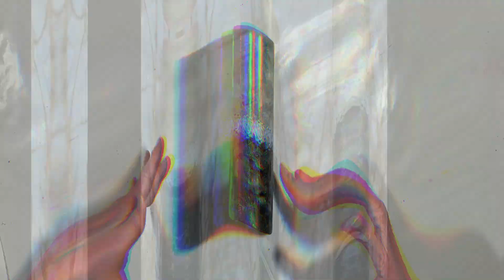Vivid Holo Micas, Black / White Cup, Runny Resin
Recently, I used all of the Vivid Holographic micas from @resinfanatics (Island Micas and More) by mixing them with 99% alcohol to make mica-hols, then dropping them on a black tumbler with an interesting result (see that video I received a lot of viewer feedback on other things to try -- like a black vs white background -- plus I wanted to see how these same mica-hols would behave in a more fluid resin than I used last time. This video is the result, and I am just blown away by how beautiful both halves of the cup turned out!!!

***We're not supposed to talk about this but... let the ads play all the way through (you can mute and go get a soda from the fridge, but the easiest way to help your fave YouTube Creator is to let those ads play)
***Use the affiliate links (even if you buy something else, starting with one of my links below will result in a small commission payment to this channel and not cost you a penny extra!)

Send me a nice letter (I'll write back - promise!)!! I may even send you a small gift... maybe... you never know!

I love Swirls! Mostly swirls of color, but really any swirls at all - I think they add a beauty and grace to everything. So after I started making soap a few years ago, and needing some sort of biz name that didn't sound like everyone else's version of suds-r-us, I decided on Luxinda Swirl. Luxinda is a twist on my real name, and I quickly started putting swirls of color in all of my handmade soaps.

Now I'm branching out a bit, and I want to keep adding swirls to everything I do!